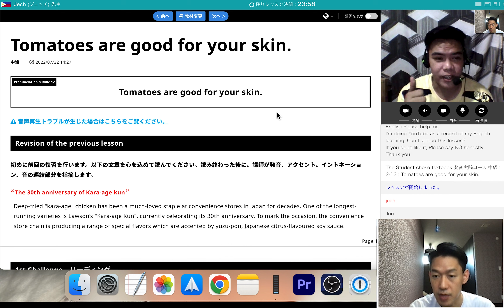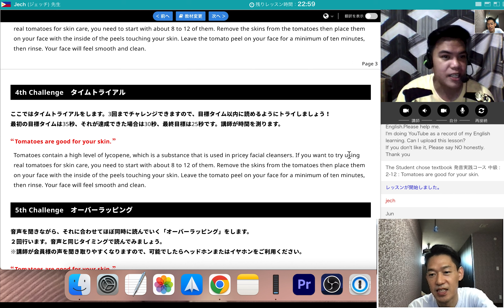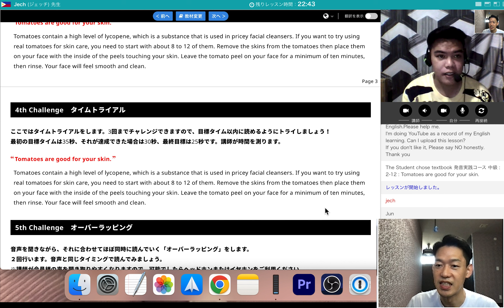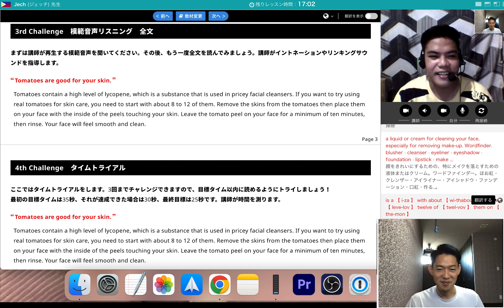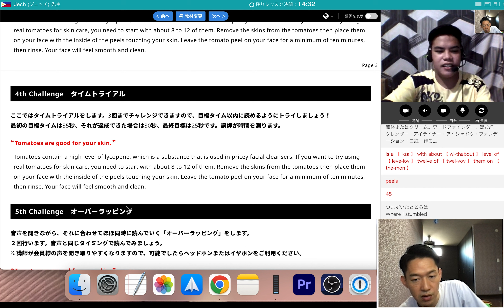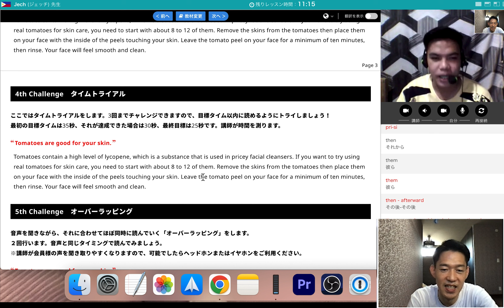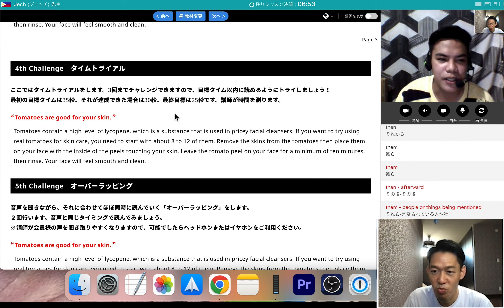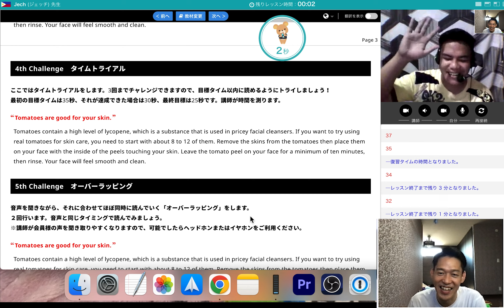【435日目】悔しくて、ずっとタイムトライアル【435DAY】Time Trial all the way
✅今日言えなかったセリフ(Lines I couldn't say today)
Thank you for staying with us for the entire time trial!
ずっとタイムトライアルに付き合ってくれて、ありがとうございます